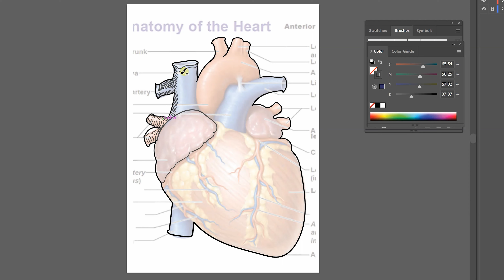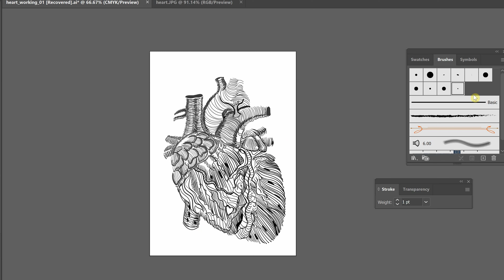working with art and rhythm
Working with art and rhythm, art and relaxing music, relax to art is my latest project, I myself am a huge fan of sleep and study music style of videos.

To purchase the  "Heart of a Diamond" keychain pendant links will be in the description below.

For New Content creators, come check these guys out. Tube Buddy has really helped me
zone in on my SEO and boost my views as well as my subscribers. Tube Buddy has all the tools you will ever need to be a successful YouTuber.

at home, crafts to make money
good music and art